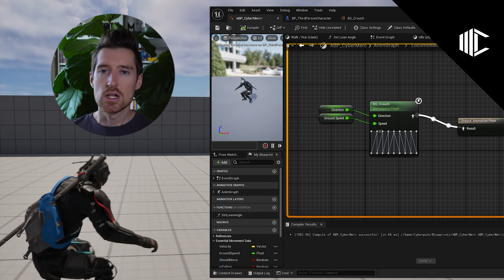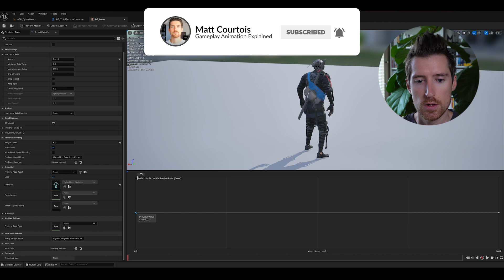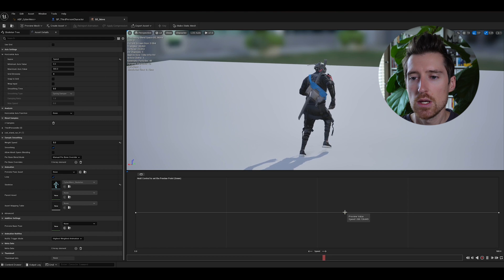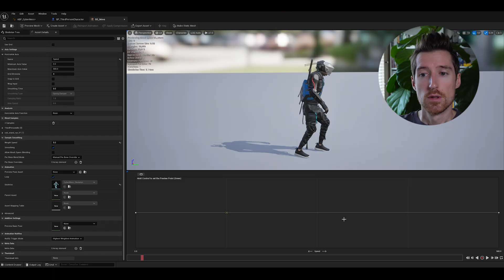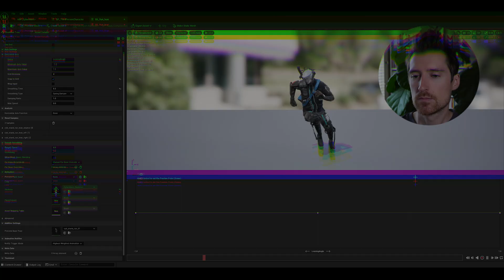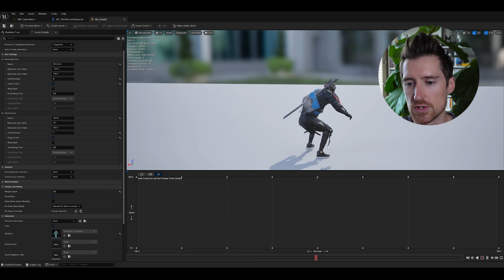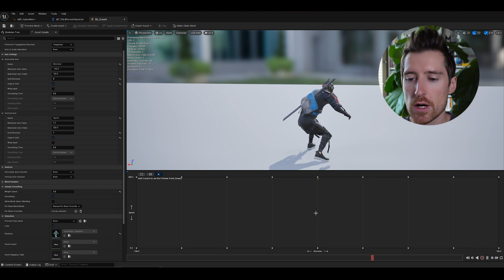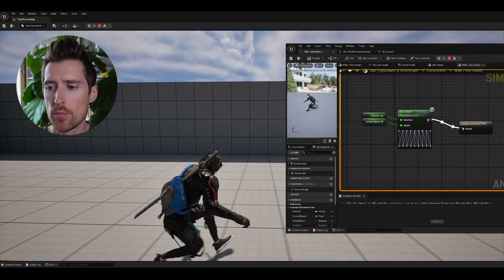Unreal Engine 5 - Blendspaces Explained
Join me for an informative session in which I explain the fundamentals of blendspaces, a very powerful asset to blend animations together.

Your support is what pushes me to create free content!

Timestamps:
00:00 Intro
00:53 1D Locomotion Blendspace
05:32 1D Additive Blendspace
07:48 2D Blendspace
09:46 Directions/Angles
10:57 Realtime debug
13:26 Outro

Some visual elements are from Roy VFX and Film Crux - Many thanks for helping small channels